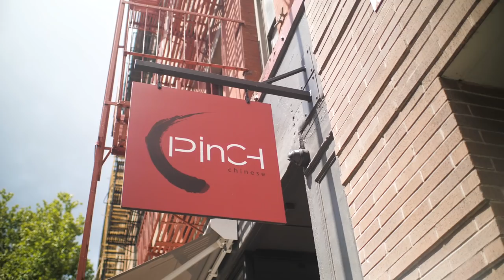EATING NICE CHINESE FOOD w/ CRAZY RICH ASIANS CAST - Ronny Chieng | Fung Bros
The movie has just released in theaters! We address criticism, their feelings, confusion and food. Ronny Chieng and onscreen wife Victoria Loke

Shout out to Sean from Pinch, Fred (XLB master) and Yuchen Ye.

CAMERA //
EDITOR //